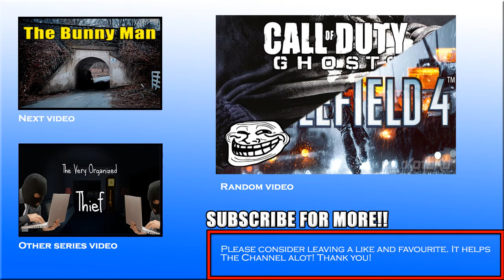Vanish Scariest Game Ever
Hey everybody, welcome to my playthrough of this indie horror game called Vanish. This game is REALLY scary and the atmosphere is just right on the spot!! Watch me as I cry and play this game.. Will I make it to the end? Please help :(.